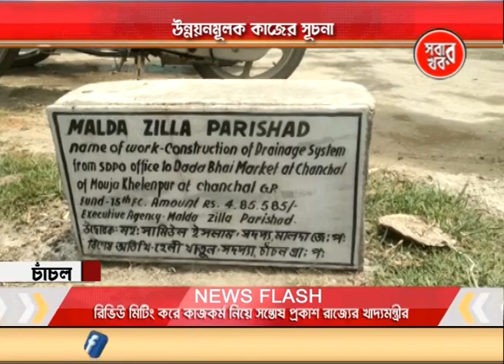উন্নয়নমূলক কাজের সূচনা l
বৃহস্পতিবার চাঁচল গ্রাম পঞ্চায়েত এলাকায় ড্রেন এবং কমিউনিটি টয়লেট নির্মাণ কাজের সূচনা হয়  l ফিতা কেটে কাজের আনুষ্ঠানিক সূচনা করে মালদা জেলা পরিষদের সভাপতি রফিকুল হোসেন l